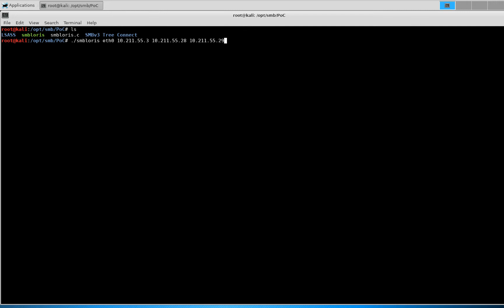SMBLoris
PoC SMBLoris